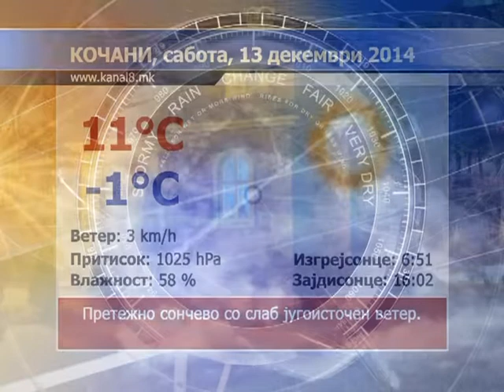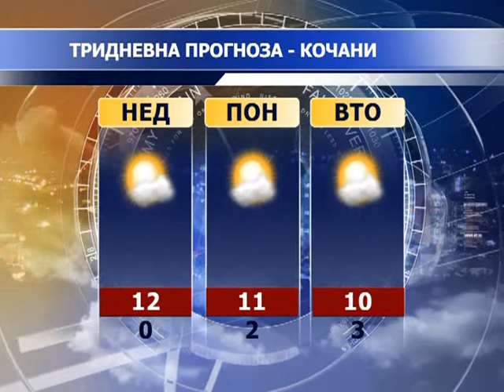Kanal 8 - Vesti 12.12.2014